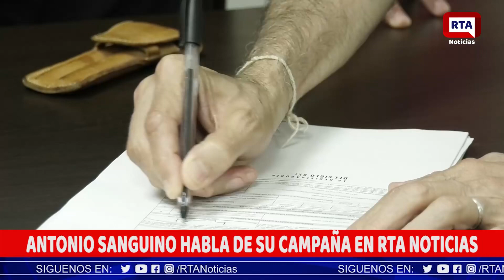Antonio Sanguino habla de su campaña en RTA Noticias